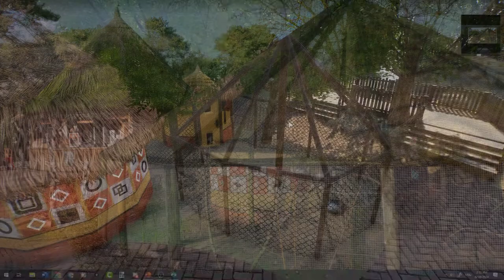Pelicans, Springbok and Hogs! Building the Beekse Bergen (part 25)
In this series we will be building a 1:1.5 scale of the Beekse Bergen Zoo in the Netherlands in the game Planet Zoo. This episode we make a ton of progress in various parts of the zoo!

I also have a list of all the Steam Workshop items I've used in the project:

Twitter me @justGoron!